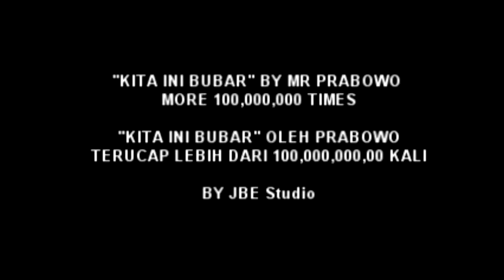Prabowo "KITA INI BUBAR" terucap lebih dari 100,000,000,00 kali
menyinggung pidato kontoversial Pak Prabowo yang berapi-api tentang keadaan darurat bangsa indonesia..kami fokuskan pada kalimat "KITA INI BUBAR", bahwa kalimat ini bisa digunakan dan bermanfaat untuk keperluan lain.
Video ini juga bisa anda gunakan untuk membantu menyatakan "putus" kepada pasangan anda..